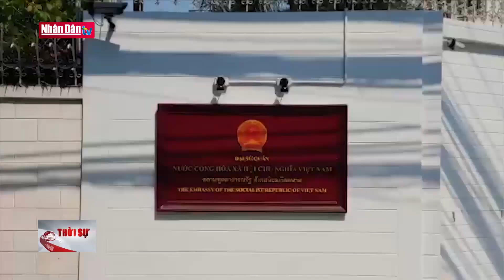Gần 600 ca nhiễm Covid-19 tại Thái Lan